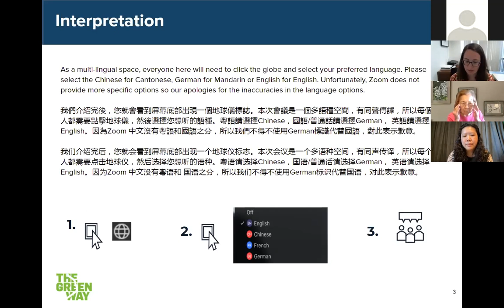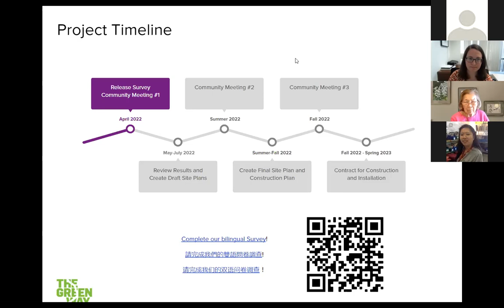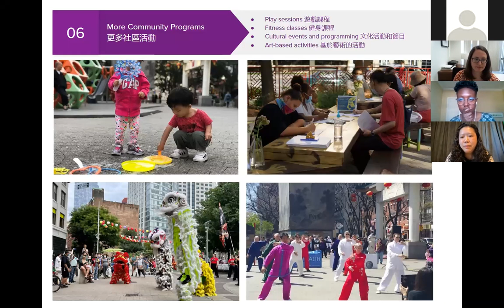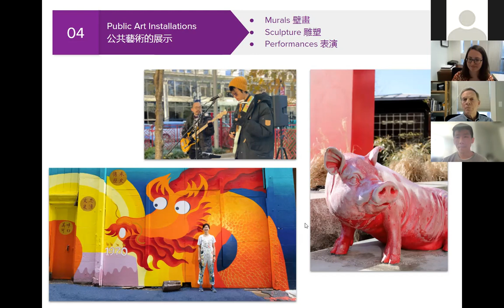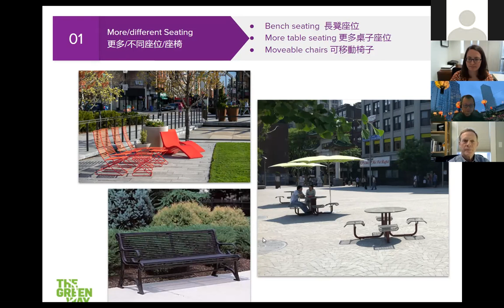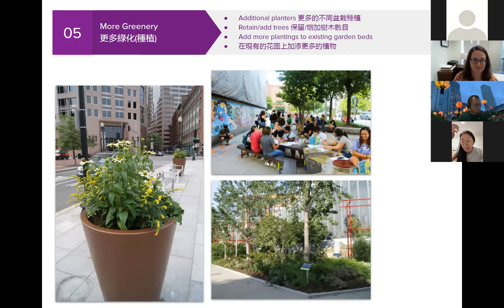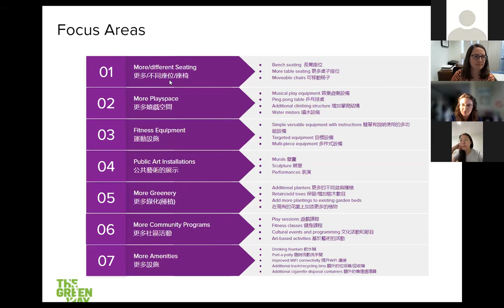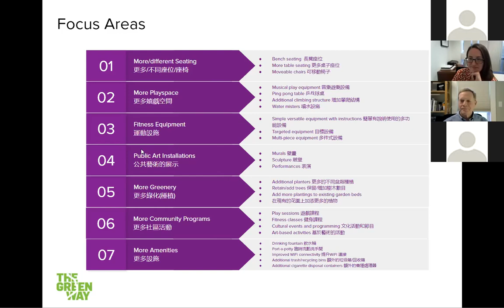April 12, 2022 - Mary Soo Hoo Park Community Meeting (Mandarin)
The Greenway Conservancy is collecting feedback about Mary Soo Hoo Park on The Greenway that can help us improve and enhance this open space for the Chinatown community, park visitors, and residents.

綠道保護會(Greenway Conservancy) 正在收集在綠徑路上, 對有關司徒麗英 (Mary Soo Hoo) 公園意見，藉此希望可以幫助我們為唐人街社區、公園遊客和居民改善和增強使用這個開放空間。

绿道保护会(Greenway Conservancy) 正在收集在绿径路上, 对有关司徒丽英(Mary Soo Hoo) 公园意见，借此希望可以帮助我们为唐人街社区、公园游客和居民改善和增强使用这个开放空间。

This community process will run throughout 2022. for more information. Thank you to the Yawkey Foundation for their support of this project.

此社區參與流程會在整個 2022 年進行。請上網 瀏覽了解更多信息。致謝 Yawkey 基金會對這個項目的支持。

此社区参与流程会在整个2022 年进行。请上网rosekennedygreenway.org/mshproject 浏览了解更多信息。致谢Yawkey 基金会对这个项目的支持。